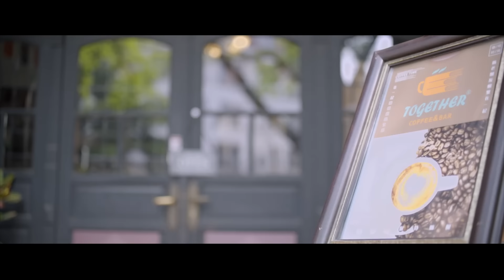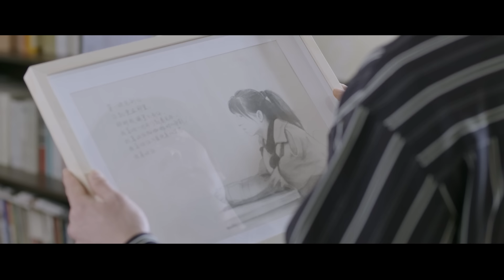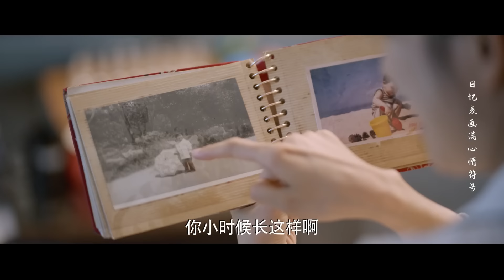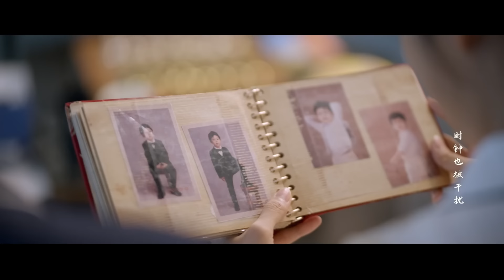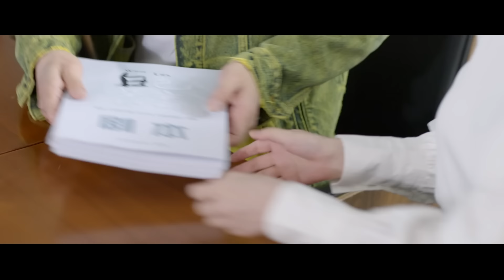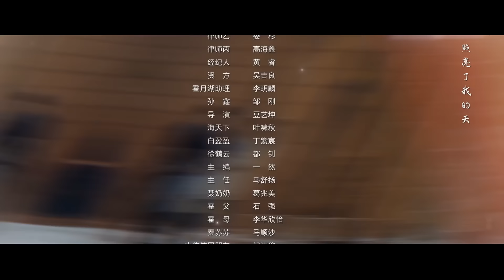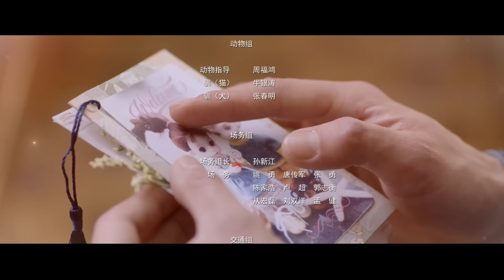[Multi-sub]《恋爱麻烦，但是甜》第19集丨纪凌尘 鹤男 千喆 陈汛 王俊筆 张芮侨 My Troublesome Honey EP19【捷成华视偶像剧场】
《恋爱麻烦，但是甜》
导演：李南
主演：纪凌尘 / 鹤男 / 千喆 / 张芮侨 / 谢诗煜 / 王俊笔 / 仉上明珠
集数：24

剧情简介：
高冷推理小说作家霍云涯因创作陷入瓶颈，来到律师事务所实习，遇到超级打工人聂柔珠，从此两人开启了一段麻烦不断但甜蜜爆笑的恋爱……